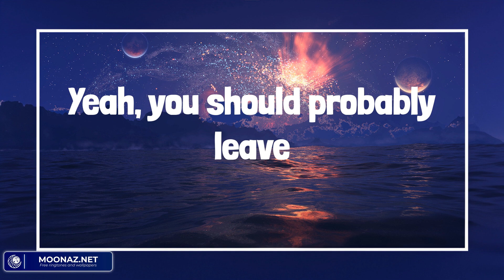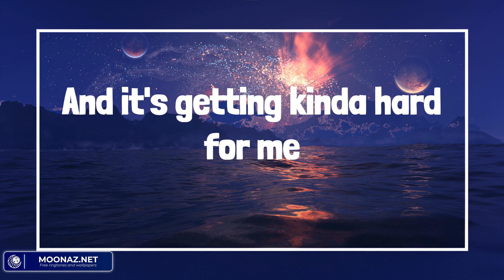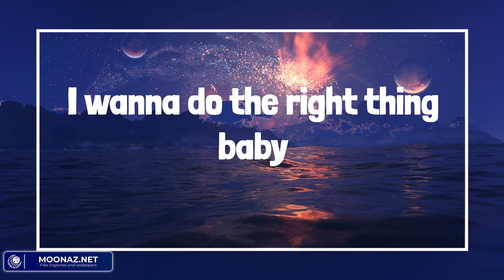You Should Probably Leave - Country music playlist 2023 - Chris Stapleton, Jordan Davis, Zach Bryan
You Should Probably Leave - Country music playlist 2023 - Chris Stapleton, Jordan Davis, Zach Bryan, Luke Combs

00:00 Chris Stapleton - You Should Probably Leave
03:33 Jordan Davis - What My World Spins Around
06:39 Zach Bryan - Hey Driver (feat. The War and Treaty)
10:26 Luke Combs - Beautiful Crazy